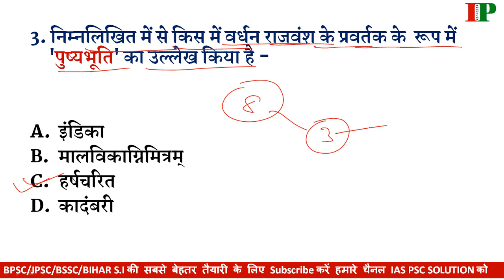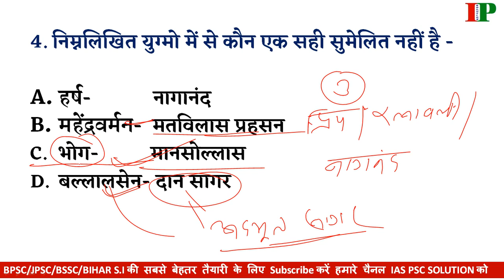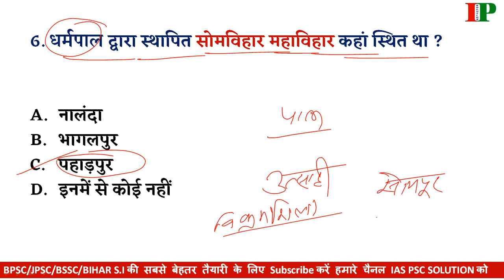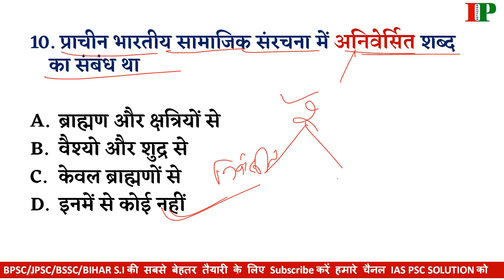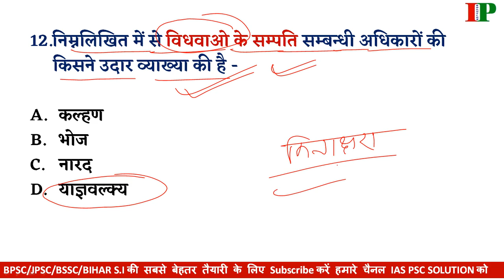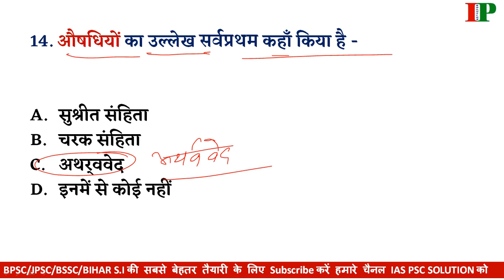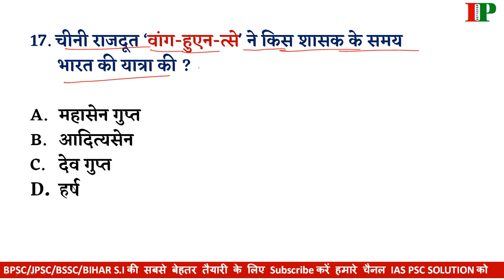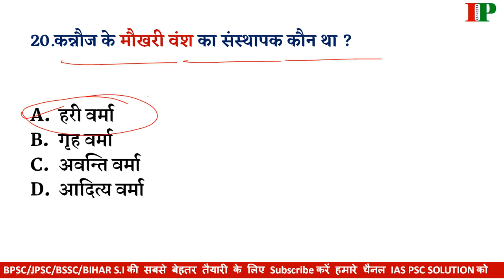NCERT History Part 10 For- UPSC,BPSC,UPPCS,CGPSC,RAS,MPPCS,BSSC,SSC,RLY,OTHERS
OR